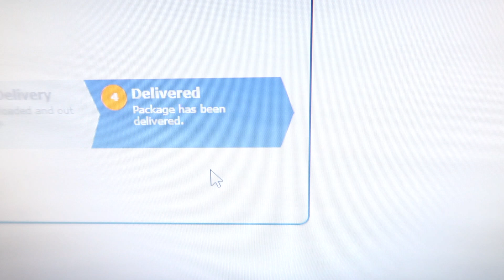THIS VIDEO COULD SAVE YOUR LIFE!! | A life-saving accessory...literally + an unboxing!!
Hello bag babes!!

Today a package arrived in the mail that I had been anxiously awaiting, so I thought I'd share the unboxing and my initial impressions with you! Also, I wanted to share with you my early Valentine's Day present that is both stylish and potentially life-saving!